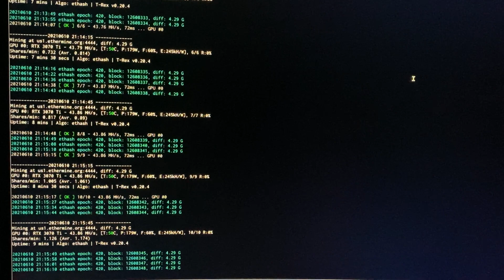Rtx 3070 ti at 43.8Mh/s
Ethereum mining hashrate of RTX 3070 Ti at 180w